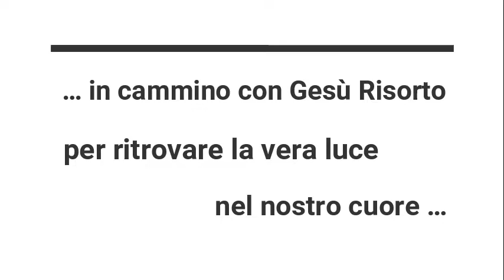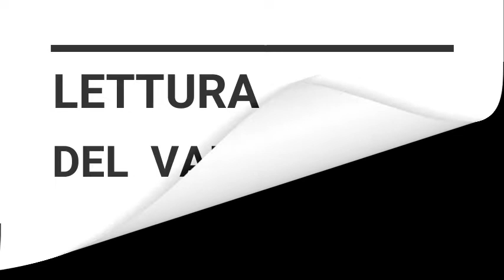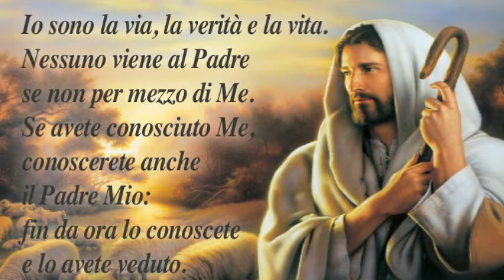V incontro di catechismo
Catechismo in tempo del Coronavirus